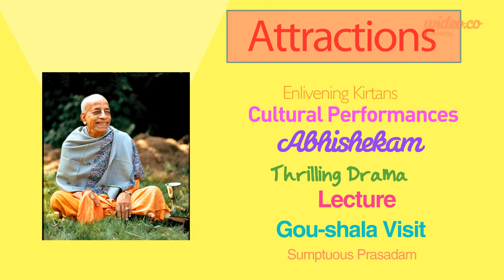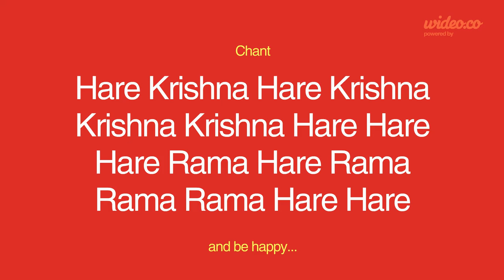ISKCON Kanpur - Sri Krishna Janamashtmi 2014 - Invitation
17th August to 19th August, 2014, Mega celebrations of Krishna Janamashtmi at ISKCON Kanpur

Video Invitation for you and your family for Sri Krishna Janamashtmi 2014 celebrations at ISKCON Kanpur, Mainavati Marg, Bithoor Road, Kanpur.

Please be a part of the grand celebrations and be blessed by Sri Sri Radha Madhavji and Srila Prabhupada.

Main Attractions: Cultural performances, Colorful Abhishekam, Enlivening Kirtan, Gaushala Visit, Beautiful Decoration of Deities of Sri Sri Radha Madhavji, Sumptuous Prasadam, Lecture and much more.